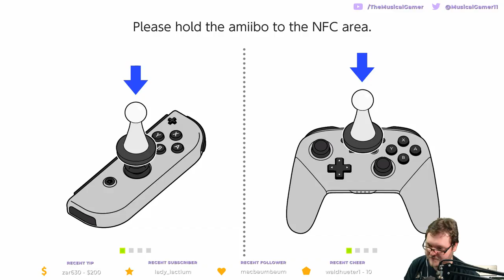Let's Play Fire Emblem: Three Houses #7: The Amiibo Gazebo?